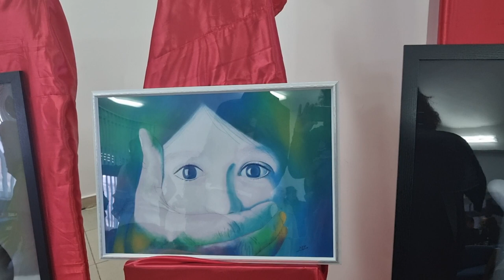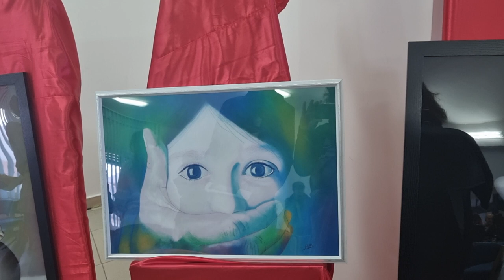Intervista alla pittrice Manuela Borrelli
La pittrice Manuela Borrelli ha partecipato all'iniziativa "Posto Occupato", organizzata a Nocera Superiore nella Biblioteca A. Moro, contro la violenza di genere esponendo le sue opere.